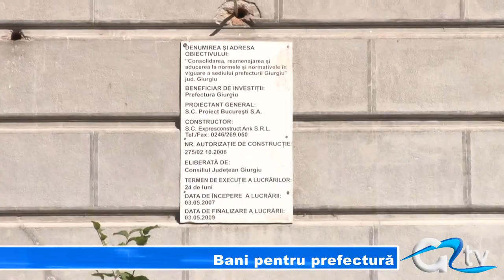BANI PENTRU PREFECTURA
În urmă cu 6 ani au început lucrările de consolidare a sediului vechi al prefecturii, iar în 2009 ar fi trebuit să fie finalizate. Din lipsă de fonduri, clădirea este departe de a fi dată în funcțiune, însă acum se întrevede o speranță pentru realuarea lucrărilor. Senatorul PSD Niculae Bădălău a primit răspuns la una din interpelările sale pe această temă și se pare că sunt fonduri.